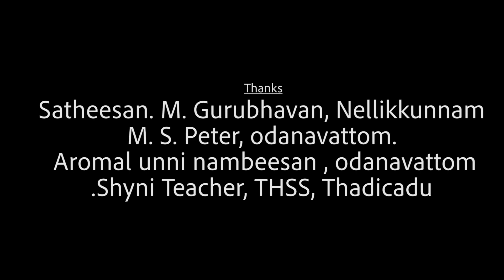ജ്ഞാന സ്വരൂപിണി ശ്രീമൂകാംബിക ആൽബം സോങ്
Lyrics, direction..Kishore chepra. Recording,orchestration, music - ummannoor sreelal. Singer and on screen.. Arya. S. Krishnan.